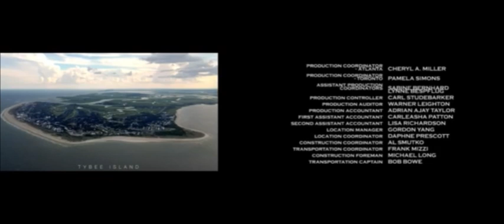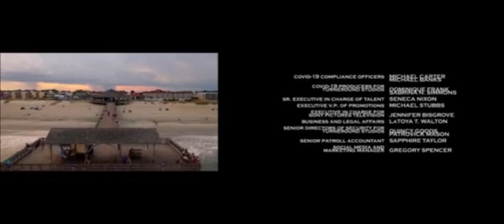Turneround’s Theory Season 2 Episode 12: Airborne Car Crashes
On this exclusive episode of Turneround’s Theory, we’ll watch a video about the cars that we drive on a daily basis goes airborne as if a Hollywood stunt have gone wrong causing these horrific car crashes. Plus I’ll give you a theoretical thought at the end.

I must caution our viewers that the following videos you’re about to see may not be suitable for our young viewers so please be advised.

It’s time to take these people back to driver’s education.

Fellas, y’all know the drill. Grab a snack and come on back because y’all just might learn something. Roll the intro!